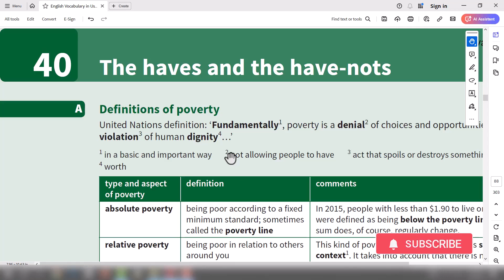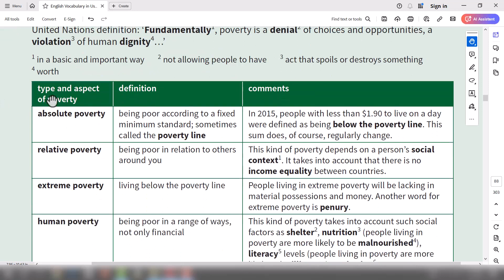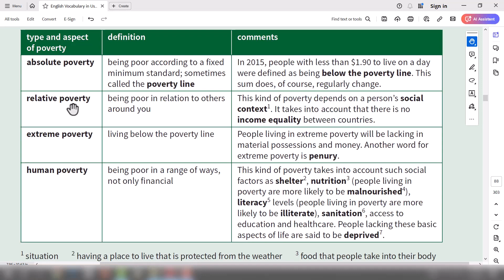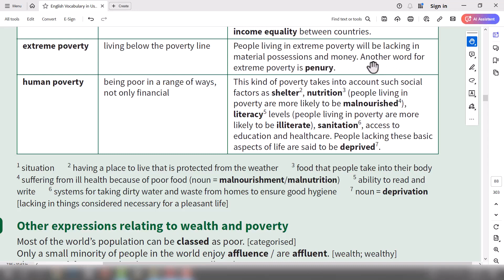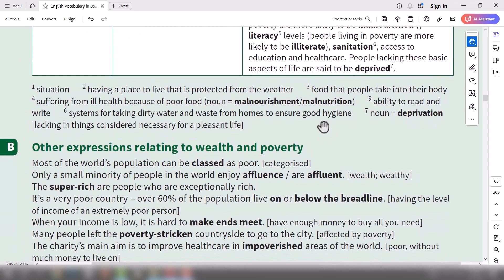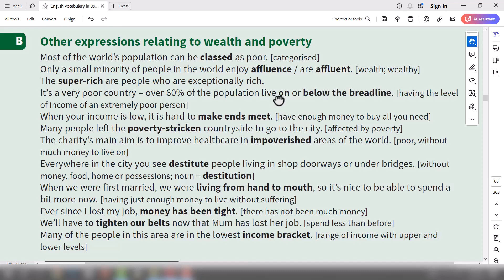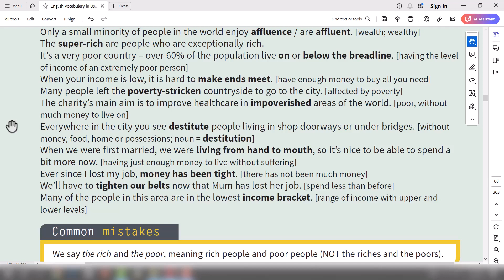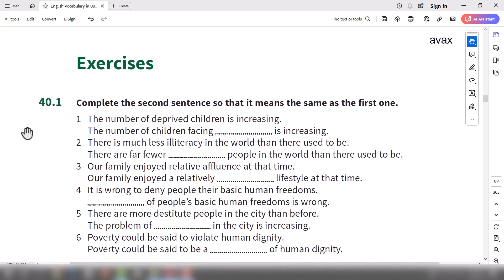کتاب Vocabulary in use (سطح پیشرفته) - درس چهلم، فقر و ثروت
در این ویدیو به مطالعه، بررسی و آموزش نکات درس چهل از این کتاب می پردازیم. در این درس در رابطه با انواع تعریف ها از فقر صحبت می کنیم و با عبارت های پرکاربردی در خصوص فقر و غنی و ثروت و ... آشنا می شویم.

برای دانلود کتاب ها و منابع معرفی شده در ویدیوها و همچنین سایر مطالب آموزشی ای که به صورت روزانه در کانال قرار می گیرند می توانید عضو کانال تلگرام من به آدرس زیر بشید